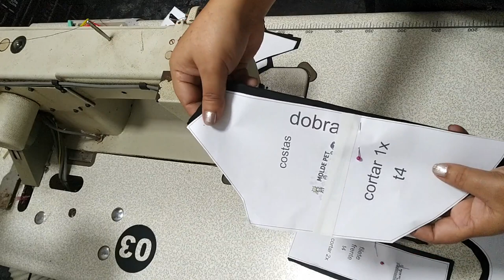PASSO A PASSO BECA DE FORMATURA PET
VAMOS FAZER UMA BECA DE FORMATURA PARA NOSSOS PELUDOS FESTEJAR ESTE MOMENTO ESPECIAL COM AGENTE ?